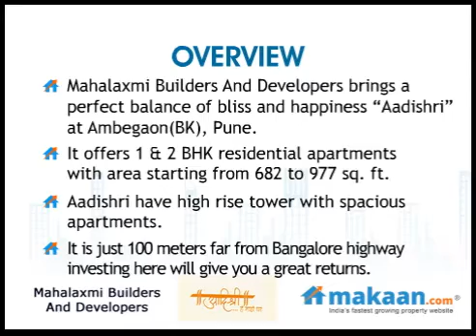Aadishri by Mahalaxmi Builders in Ambegaon(BK), Pune, Residential Apartments: Makaan.com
- Makaan.com -- India's fastest growing property website. Take a virtual tour of Aadishri by Mahalaxmi Builders in Ambegaon(BK), Pune. 1 & 2 BHK Residential Apartments at Ambegaon(BK), Pune. Get best deals for Aadishri in Ambegaon(BK), Pune.